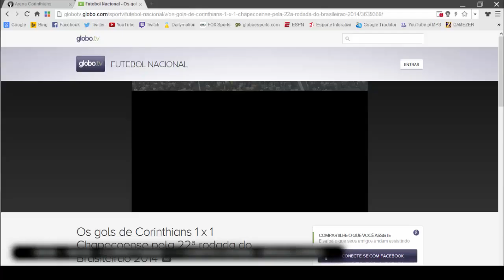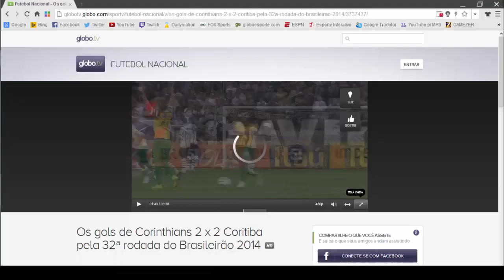TODOS OS GOLS DO CORINTHIANS NA ARENA | 2014